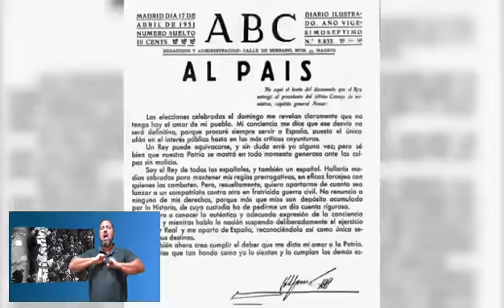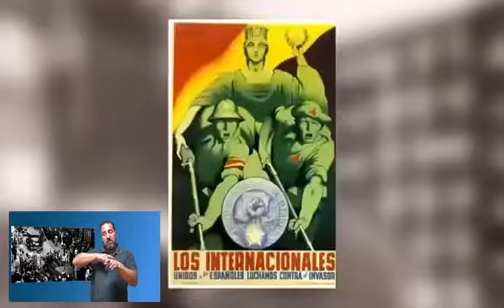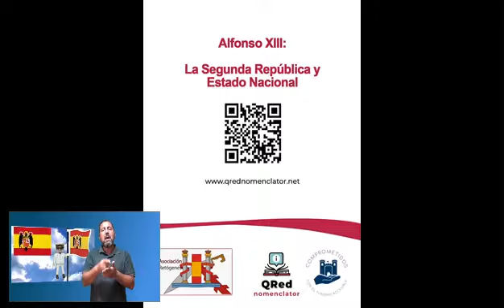ALFONSO XIII, La segunda República y estado nacional